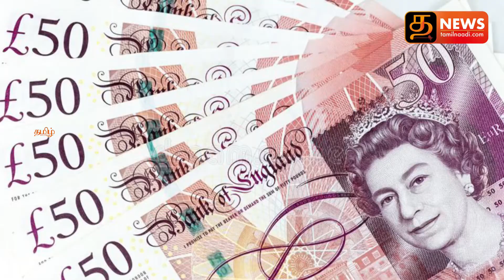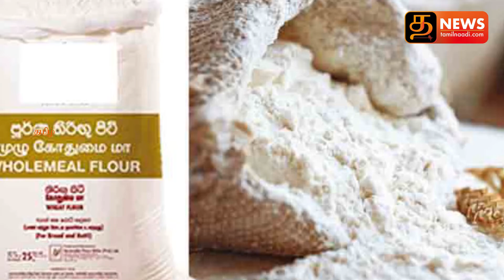இலங்கைக்கு 1.5 மில்லியன் யூரோ | SriLanka Current Situation | Sri Lanka Tamil News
இலங்கைக்கு 1.5 மில்லியன் யூரோ

பொருளாதார நெருக்கடிக்கு IMF மருந்தாகாது! - கூறுகிறார் வீரவன்ச

குறுகிய கொள்கையுடையோருடன் இணையோம்! - கூறுகிறது பெரமுன

அரசின் ஆயுளுக்கு விரைவில் முடிவு! - மைத்திரி தெரிவிப்பு

கோதுமை மாவின் விலை மேலும் அதிகரிப்பு!

நீண்டகால நட்புறவை மேலும் வலுப்படுத்த முடியும்! - பிலிப்பைன்ஸில் ஜனாதிபதி

| Srilanka Tamil News | Sri Lanka News Today | Tamil News Today | Sri Lanka news today  | Srilanka Tamil news today